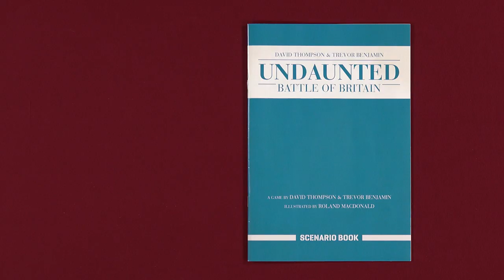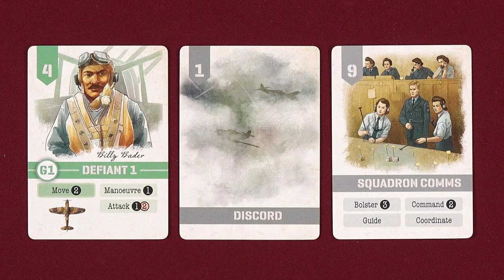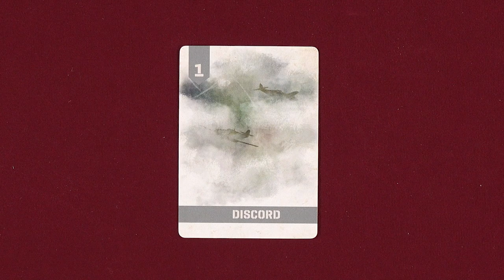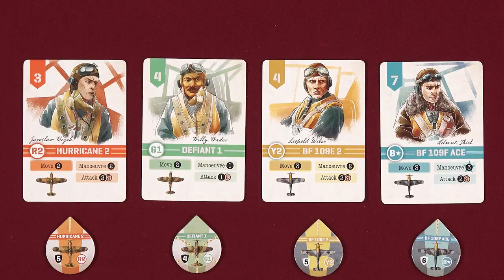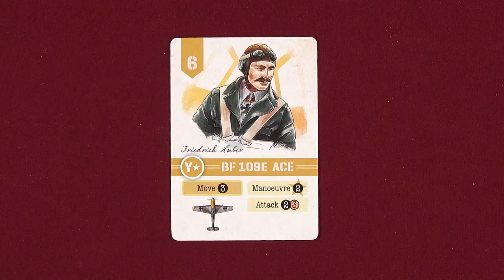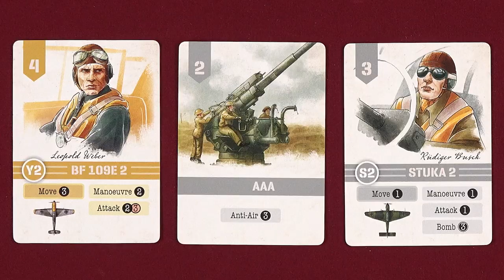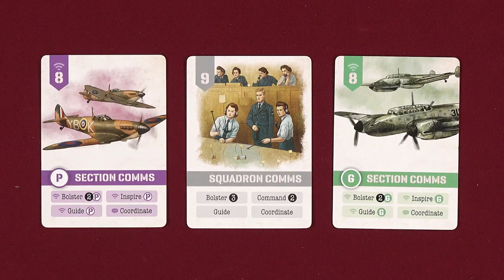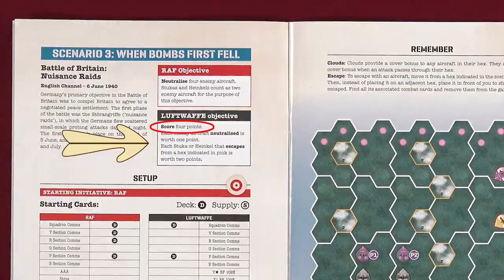Undaunted: Battle of Britain - BGG How to Play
Undaunted: Battle of Britain - BGG How to Play. Candice Harris teaches you how to play Undaunted: Battle of Britain by designers David Thompson and Trevor Benjamin and published by Osprey Games.

Intro 0:00
The Setup 1:20
Gameplay Overview 2:48
Draw card phase 3:21
Player turns 4:00
Combat Cards 4:44
Communication Cards 5:26
Discord Cards 6:41
Playing Combat Cards 6:54
Playing Communications Cards 7:10
Move action 7:32
Maneuver action 8:46
Bolster action 9:52
Command action 10:04
Coordinate action 10:26
Guide action 10:46
Inspire action 11:05
Sail action 11:24
Attack actions 11:50
Game end & scoring 18:06
Wrap-up 19:28